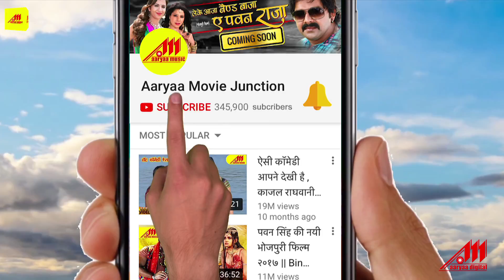HD Video - हम हई सबके भौजी - Monalisa - Hum Haee Sabke Bhauji - Saiyan Toofani | Bhojpuri Songs 2018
Song : Hum Haee Sabke Bhauji
Movie : Saiyan Toofani
Singer : Khushboo Jain
Lyrics : Arbind Tiwari
Star Cast : Vikrant Singh, Monalisa, Rajesh Tomar, Kunal Singh, Mansi Pandey, Yogant Pandey, Jayprakash Singh, Sonia Mishra
Writer : Avinash, Pritam
Director : Ajay Kumar Jha
Producer : Umesh Desai
Banner : Trishant Group
Video Editor : Amar Singh
Graphic Designer : Sandesh Dukhande

Hits Bhojpuri Audio, Video, HD Movie